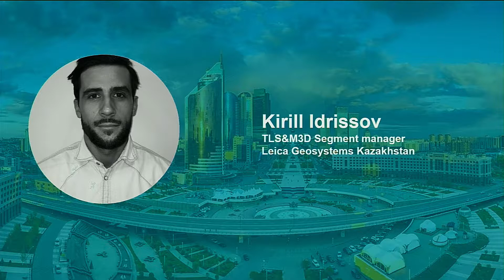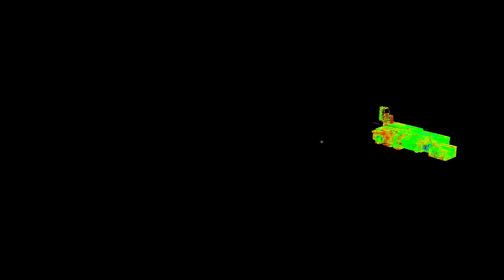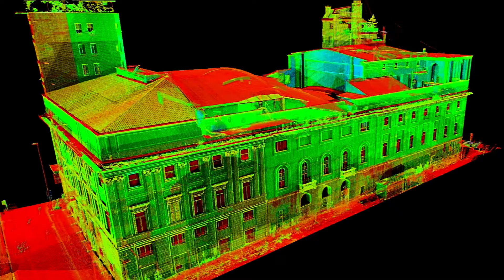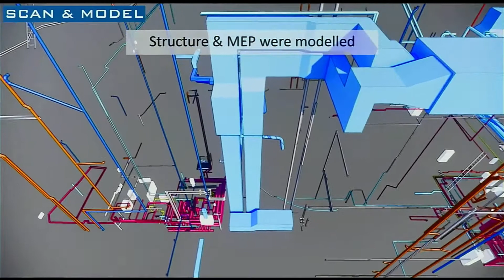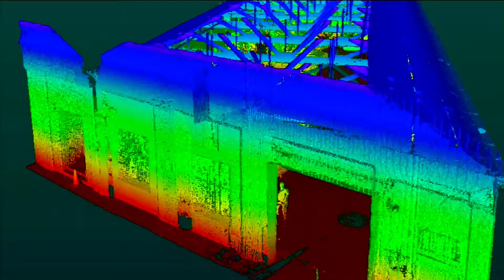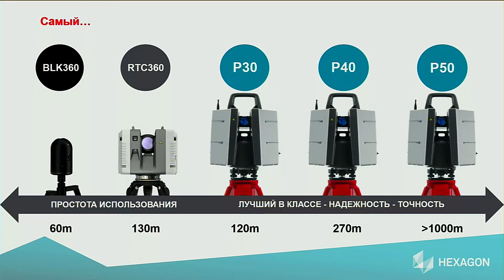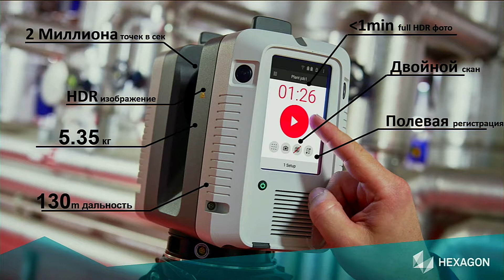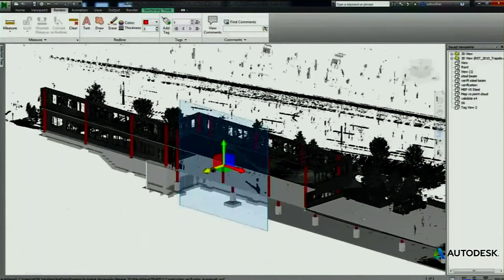Scan to BIM. Применение технологий лазерного сканирования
Докладчик: Кирилл Идриссов, менеджер по лазерному сканированию Leica Geosystems